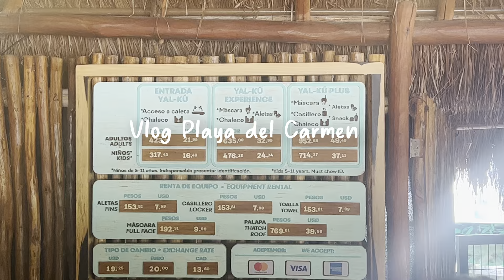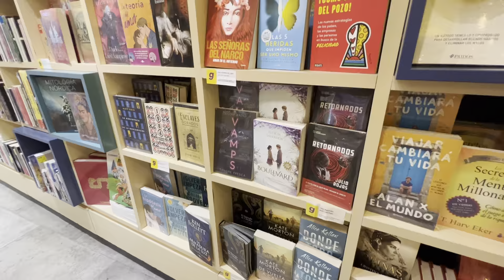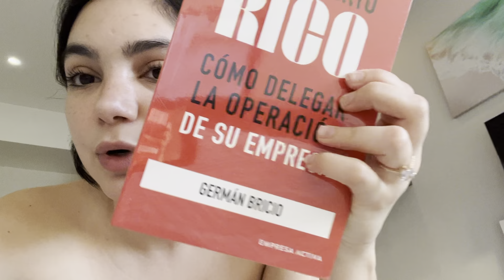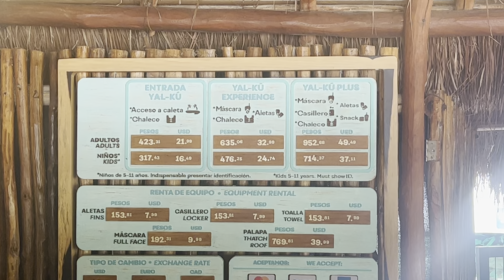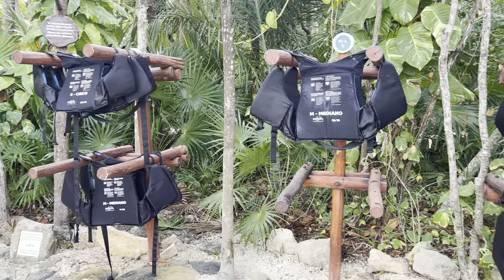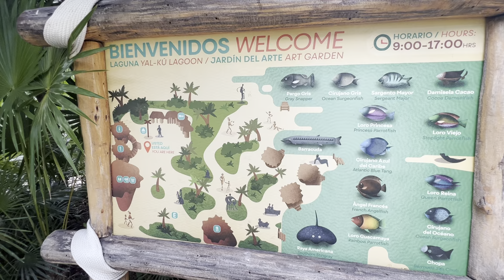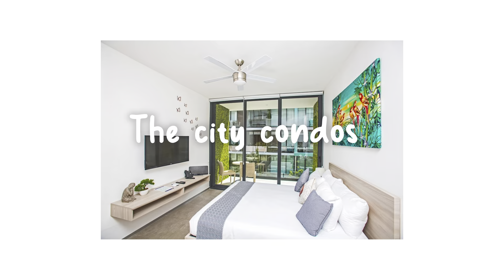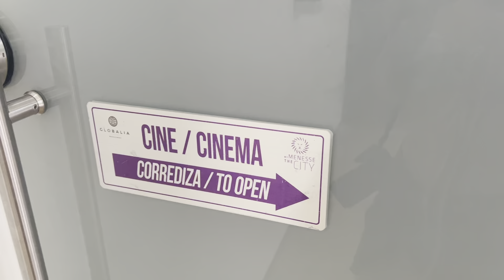Blog de viaje en Playa del Carmen- Cenote, playita y descanso.